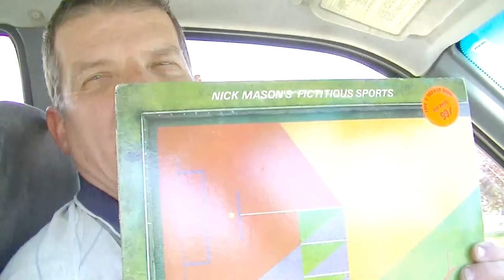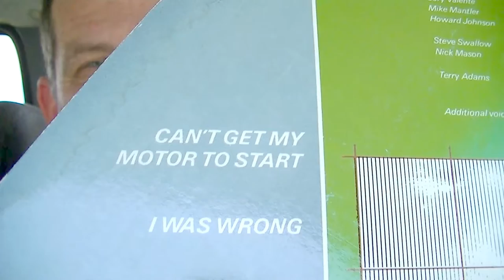Start My Motor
Can I Get My Motor To Start